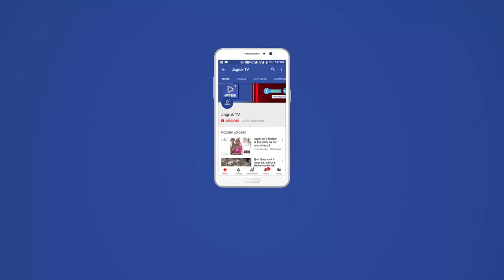JAGRUK TV : जोधपुर : भाजपा कार्यकर्ताओं की घर-घर दस्तक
फोटो 10 से 14
बूथ को मजबूत करने के लिए भाजपा नेेता व कार्यकर्ता दे रहे घर-घर दस्तक
जोधपुर शहर भाजपा के सभी बारह मंडलों में चलाया सघन बूथ सम्पर्क अभियान
जोधपुर। भारतीय जनता पार्टी का महाबूथ सम्पर्क अभियान चरम पर है। जोधपुर शहर के सभी बारह मण्डलों में भाजपा कार्यकर्ता, जनप्रतिनिधि व घर-घर दस्तक देकर सम्पर्क कर रहे है। इस दौरान हर बूथ पर जाकर भाजपा की रीति नीति के साथ ही केन्द्र व राजस्थान सरकार की योजनाओं को जन-जन तक पहुंचा रहे है। अभियान के तहत रविवार को सुबह से ही विभिन्न वार्डों में सघन जनसम्पर्क किया गया। इस अवसर पर भाजपा के स्टीकर लगाए गए और भाजपा के दुपट्टे पहने कार्यकर्ताओं ने भाजपा प्रदेशाध्यक्ष मदनलाल सैनी की ओर से दीपावली की शुभकामनाएं दी।
भाजपा के मीडिया प्रमुख अचलसिंह मेड़तिया ने बताया कि जोधपुर जिलाध्यक्ष देवेन्द्र जोशी के निर्देशानुसार सरदापुरा, जोधपुर शहर व सूरसागर विधानसभा क्षेत्र में बूथ महा जनसम्पर्क अभियान के तहत जनप्रतिनिधियों व कार्यकर्ताओं ने मण्डलों व वार्डों में सम्पर्क किया और बूथ को मजबूत करके भाजपा का पुन: विजय संकल्प का आह्वान किया।